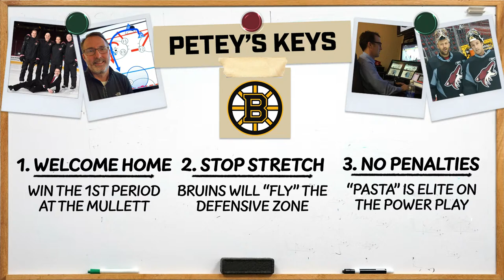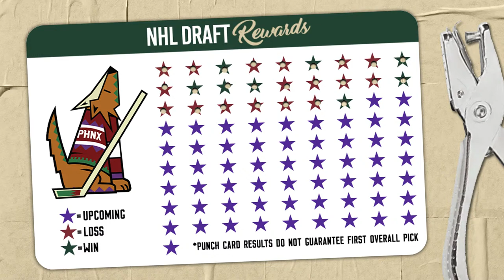Karel Vejmelka, Lawson Crouse and Arizona Coyotes break the Boston Bruins curse in dramatic fashion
The curse is over! The Arizona Coyotes defeated the Boston Bruins in dramatic fashion, ending a 19-game losing streak dating back to 2009. Lawson Crouse scored two goals, including the game-winning goal in the final seconds. Karel Vejmelka stood on his head, stopping 43 or 46 shots on goal.

Join Leah, Petey and Craig for postgame reactions and analysis!

0:00 Intro
1:10 Welcome to the show, Yotes are a waggin'
1:50 Initial takeaways from a wild win
10:04 By the numbers: Bruins outshoot Yotes 46-16
13:20 Karel Vejmelka for Vezina
17:50 Petey's Keys to the Game
24:20 Craig joins from the Mullett
30:00 Jakob Chychrun's early season success
31:15 Could Vejmelka be traded?
32:25 Bruins fans dominate the Mullett
46:10 Upcoming Schedule & Punch Card

PHNX: Join us at the Inaugural PHNX Tee Party at Dobson Ranch Golf Course!
We are renting out the entire driving range! Come hang with Big Drive Energy, the PHNX crew and fellow Diehards for a night of golf, food, drinks, contests, prizes, and more. Our PHNX Suns crew will be hosting a watch party for the Suns vs. Timberwolves.

to reserve your spot right now! And for our Diehards, check Discord for your special link where you’ll save 20% on this awesome event!

If you or someone you know has a gambling problem, crisis counseling and referral services can be accessed by calling 1-800-GAMBLER (IL/IN/MI/NJ/PA/WV/WY), 1-800-NEXT STEP (AZ), 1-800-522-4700 (CO/NH), 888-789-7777/ (CT), 1-800-BETS OFF (IA), 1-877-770-STOP (7867) (LA), 877-8-HOPENY/text HOPENY (467369) (NY), visit OPGR.org (OR), call/text TN REDLINE 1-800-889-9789 (TN), or 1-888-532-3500 (VA). 21+ (18+ WY). Physically present in AZ/CO/CT/IL/IN/IA/LA/MI/NJ/NY/PA/TN/VA/WV/WY only. Min. $5 deposit required. Eligibility restrictions apply. for details.

Four Peaks: Enter to win the “Toast of the Month” sweepstakes to win a $50 Four Peaks gift card, a PHNX shirt of your choice, and a PHNX annual membership. Must be 21 or older. Enjoy responsibly.